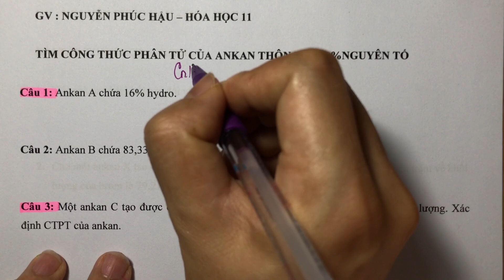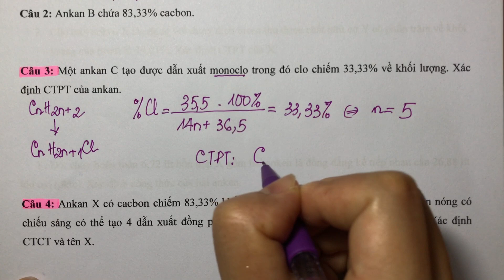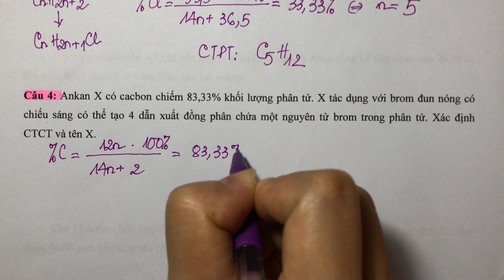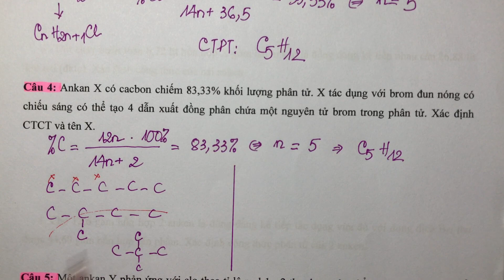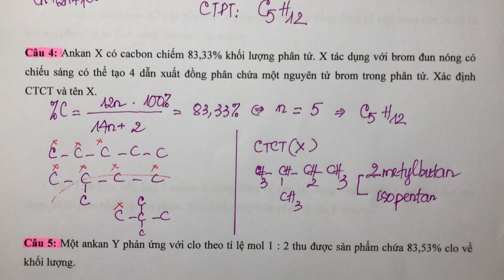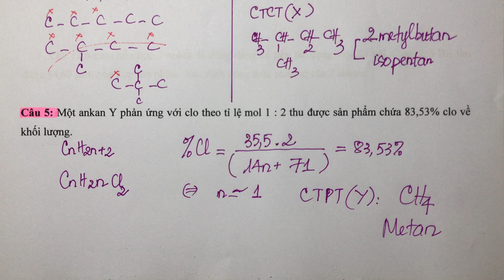TÌM CÔNG THỨC PHÂN TỬ CỦA ANKAN THÔNG QUA % KHỐI LƯỢNG CÁC NGUYÊN TỐ - HÓA 11 - NGUYỄN PHÚC HẬU EDU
BÀI TẬP XÁC ĐỊNH CÔNG THỨC PHÂN TỬ CỦA ANKAN KHI BIẾT % KHỐI LƯỢNG CÁC NGUYÊN TỐ HÓA HỌC.
XEM THÊM CÁC CLIP KHÁC VỀ HÓA HỌC LỚP 11 - CHƯƠNG TRÌNH MỚI Ở DƯỚI ĐÂY:
Cô Hậu Chúc Các Em Học Thật Tốt !!!